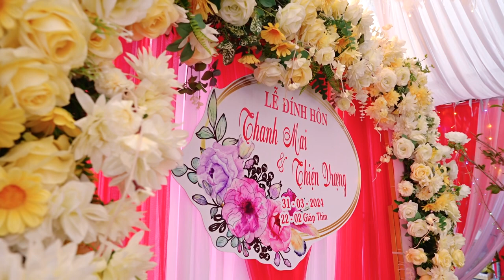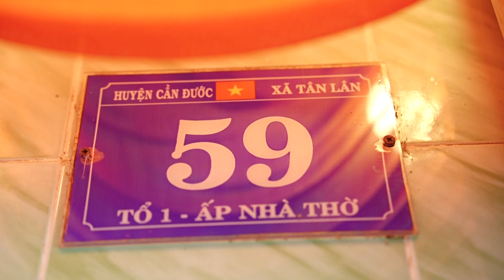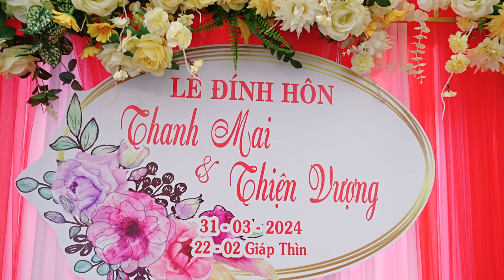ĐÍNH HÔN THANH MAI THIỆN VƯỢNG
camera TUẤN NAM
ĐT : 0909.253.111